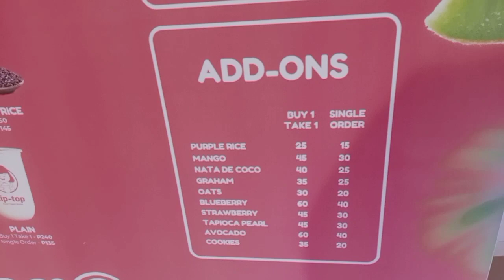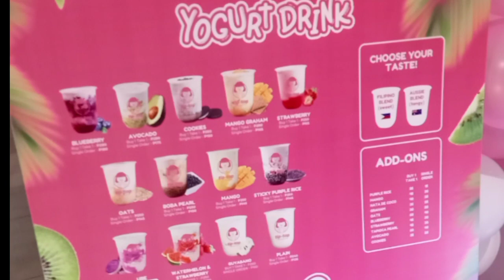TIP TOP Finest Yogurt Drinks (Tastiest most affordable Yogurt Drink) prince kazuko 和子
Sip your way into a berry
paradise with the delightful

. 🥤🍓Cool off with a creamy twist! 😋 Discover the blissful blend of Strawberry Yogurt Drink. 🍓🍉